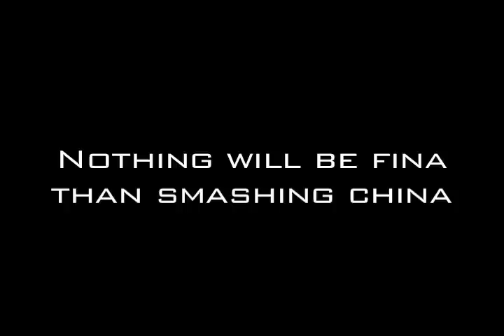Region I vs. Poland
Kuban Spring, 2009